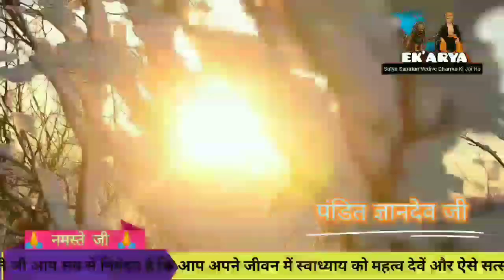वैदिक भजन उपदेश | part,07 | सूंदर भजन सत्संग | Pandit Gyandev ji Arya | Pandit Dharampal ji Arya